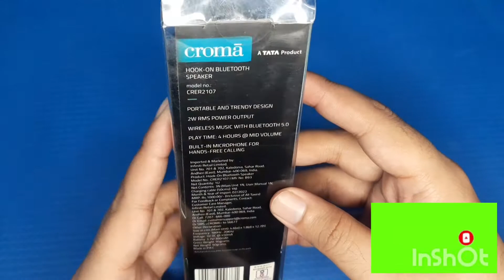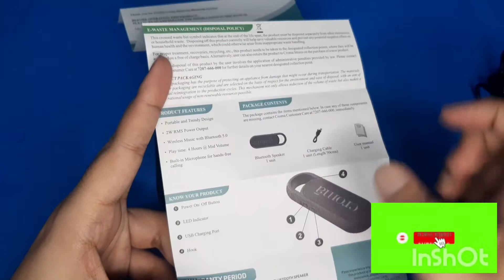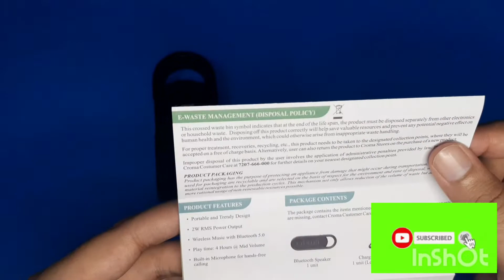Croma BT Speaker CRER Review/ Aisa Audio Suna Nai Hoga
Hey Guys

New Unboxing and Review Video On Croma BT Speaker CRER Review/ Aisa Audio Suna Nai Hoga